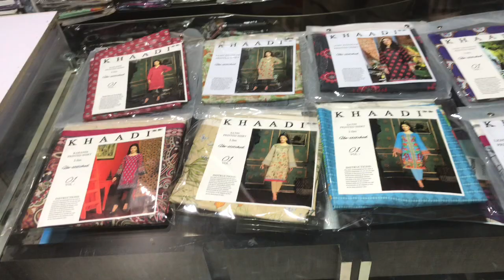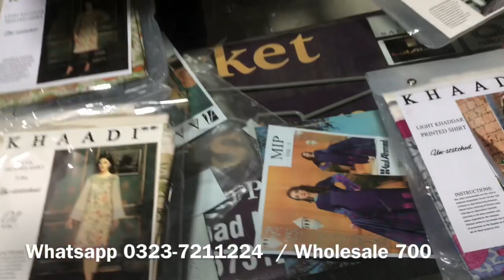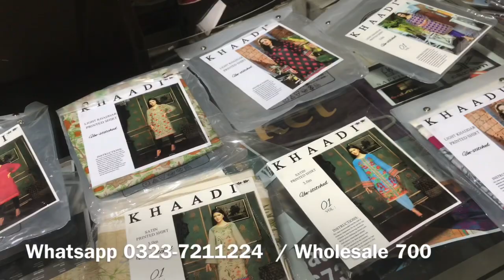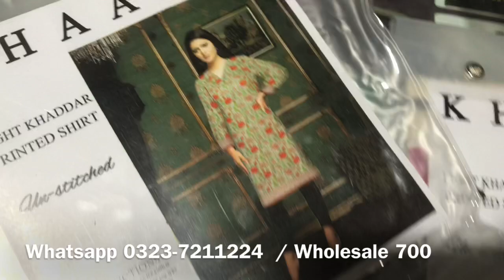Khaadi Original Khadar 1pc Shirts 45% Off Sale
In today's video, I am going to show you Ittehad German Linen on Wholesale rate. We are biggest wholesaler in Faisalabad. We deal/sell all brands/master copies. Our wholesale setup is located in Faisalabad